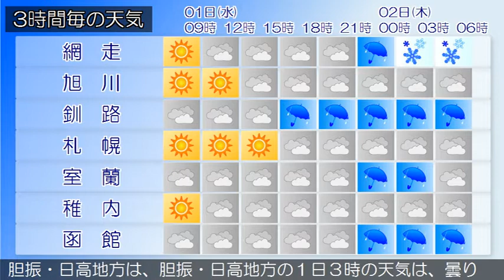2020/04/01 北海道地方の天気予報 朝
石狩・空知・後志地方では、２日にかけて雪の多い傾斜地でのなだれに注意してください。また、２日は強風や火の取り扱いに注意してください。石狩・空知・後志地方は、石狩・空知・後志地方の１日３時の天気は、概ね薄曇りとなっています。上川・留萌地方は、上川・留萌地方の１日３時の天気は、概ね曇りとなっています。網走・北見・紋別地方は、網走・北見・紋別地方の１日３時の天気は、薄曇りとなっています。釧路・根室・十勝地方は、釧路・根室・十勝地方の１日３時の天気は、曇りとなっています。渡島・檜山地方は、渡島・檜山地方の１日３時の天気は、曇りとなっています。胆振・日高地方は、胆振・日高地方の１日３時の天気は、曇りとなっています。宗谷地方は、宗谷地方の１日３時の天気は、おおむね曇りとなっています。